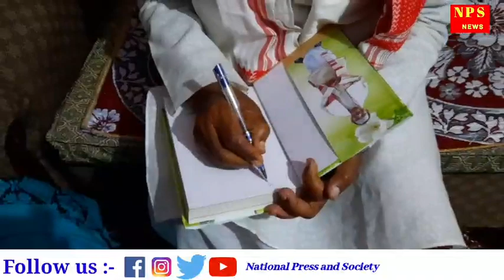জীৱন অনুপমৰ আজিৰ অতিথি শ্ৰীমন্ত শংকৰদেৱ সংঘৰ পদাধিকাৰ কমলাকান্ত গগৈ দেৱ।